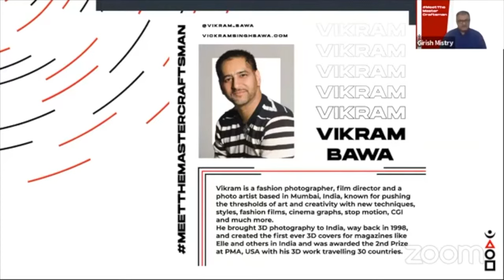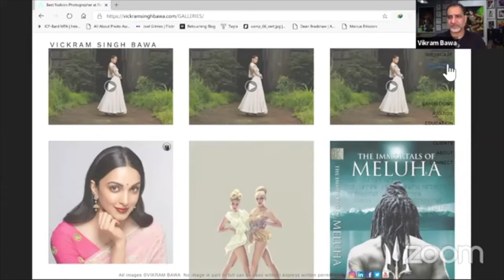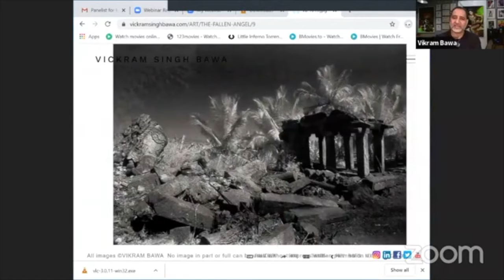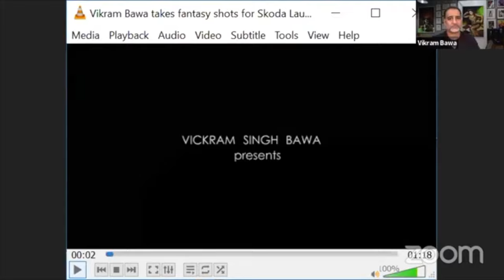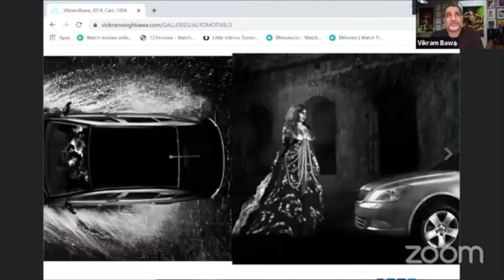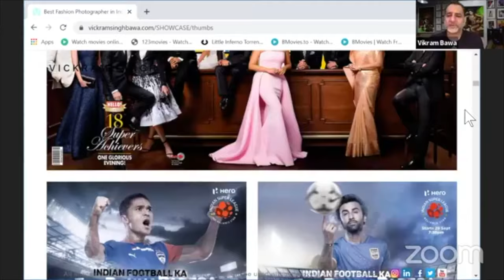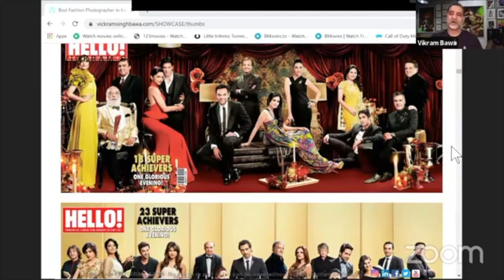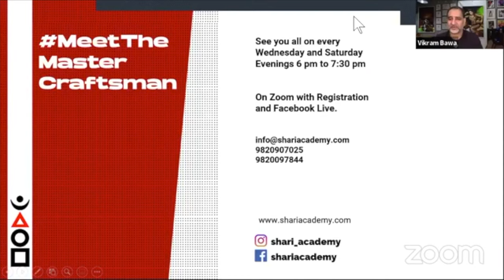Meet the Mastercraftsman Vikram Bawa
Shari Academy introduces a series of informative webinars, where you get to understand the photography academy from mastercraftsman of the field. Introducing our very first session is Girish Mistry.
Girish Mistry, Director and Dean of Shari Academy in conversation with the renowned Award-winning fashion photographer and Shari alumni,  Vikram Bawa.